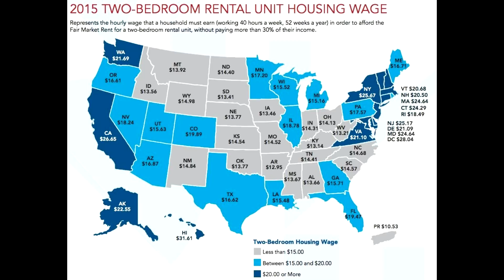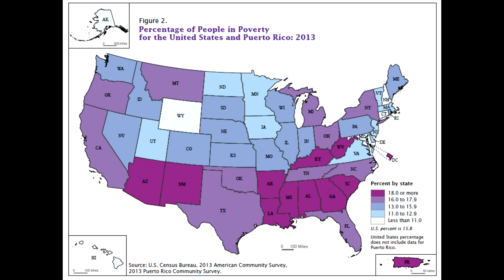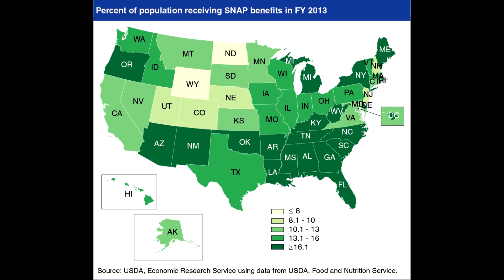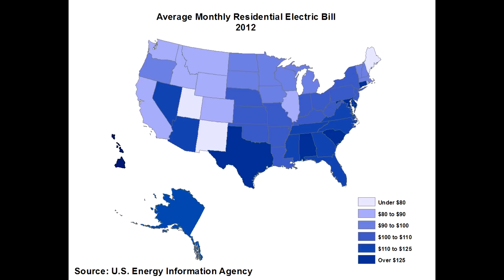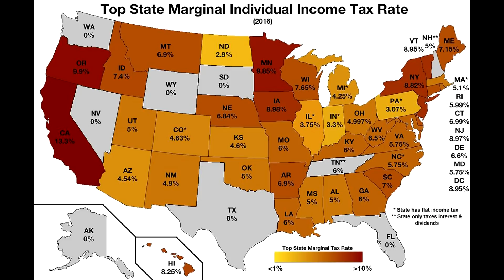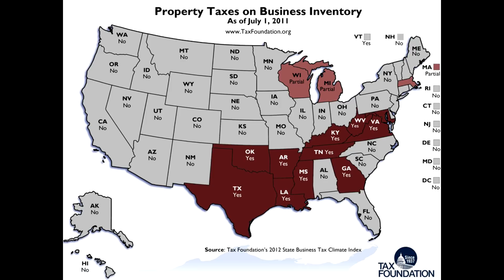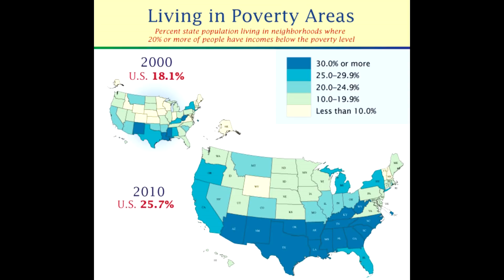Debunking The Cost of Living Myth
Debunking the myth of cost of living relative to geography. Debunking claims of some places having higher or lower costs of living than others by examining geographical statistics and tendencies.  This is not a political video designed to push an agenda but rather an objective look at the issue from a nerdy geographical viewpoint.

Please note: I did not create any of the maps used in this video. They were all taken from reputable sources like the US Census Bureau, USDA, etc. I do not want to insinuate that I made the maps.